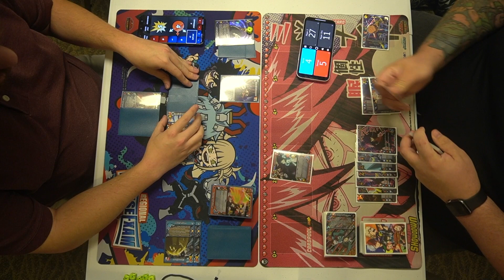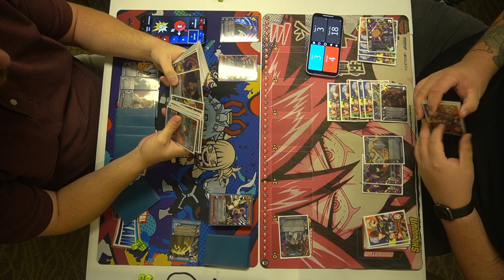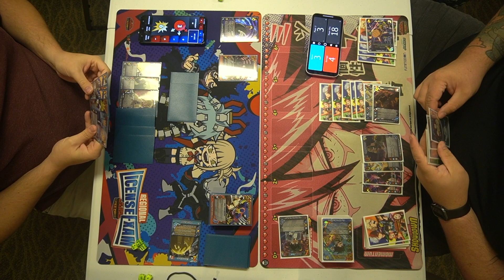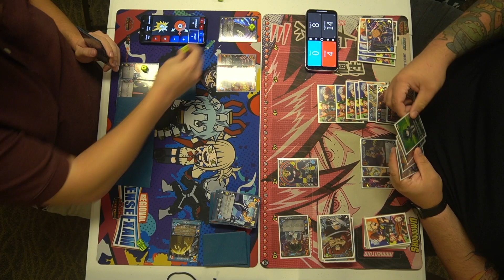Overhaul [Evil] Vs All Might 3 [Good]| UniVersus CCG